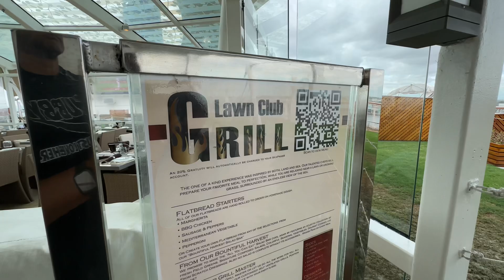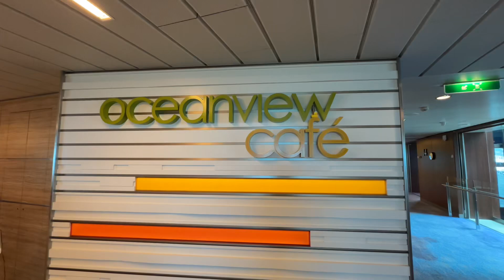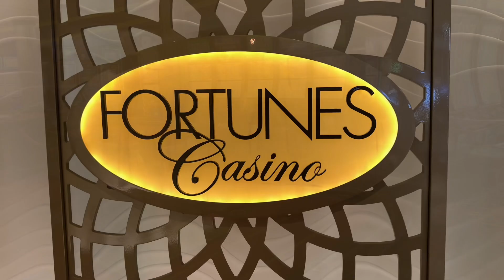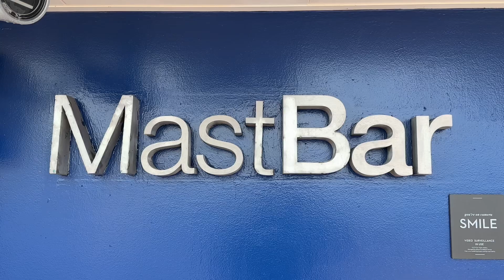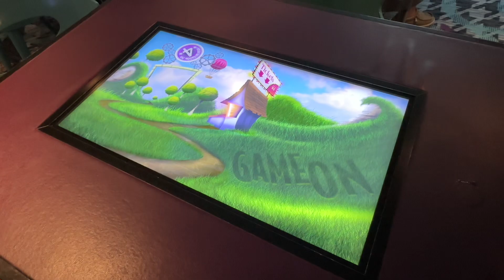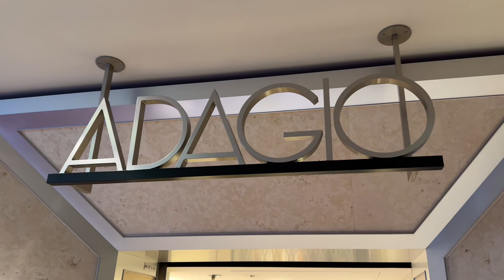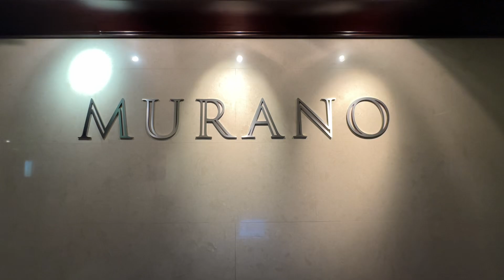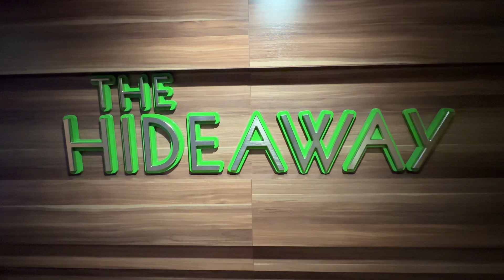A look inside of the Celebrity Reflection Cruise Ship (Unedited)